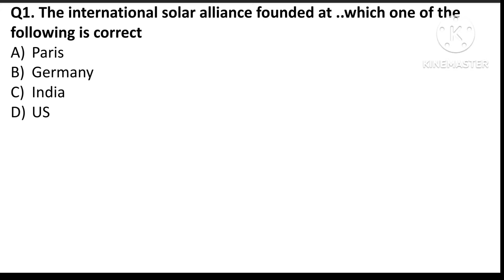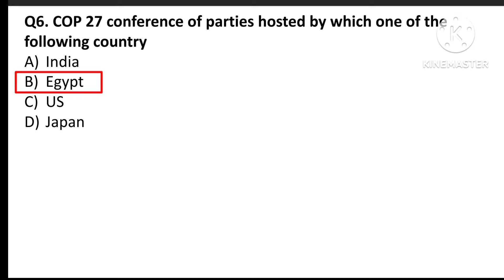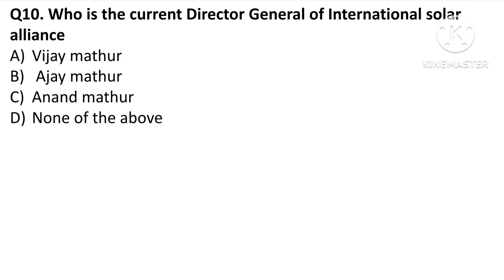Jkssb Female Supervisor Mock Test 8 || Specialization Unit 3 & 4 || Check Your Knowledge